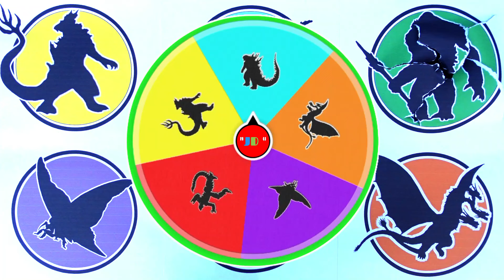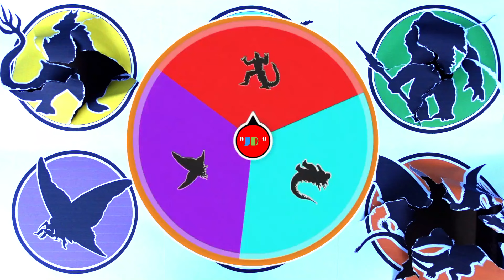GODZILLA X KONG !! Godzilla vs Skar King vs Shimo vs King Ghidorah vs Mothra ...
- Kong
- Skar King
- Shimu
- King Ghidorah
- Mechagodzilla
- Godzilla